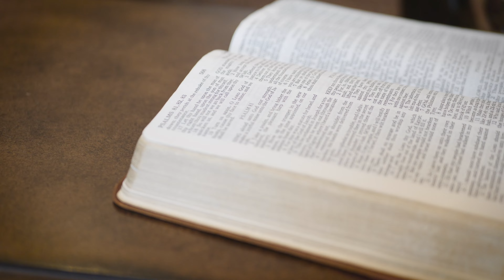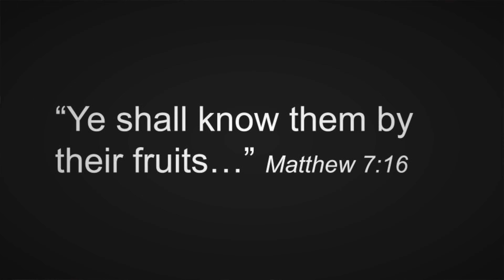What if you could see people like God sees people? What would it look like? - Object Lesson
Coming up with object lessons that can be applied in real life is a creative way to help the message resonate with the listeners. This can also be used as a sermon illustration. Enjoy!

Taken from the passage where Jesus healed the blind man. When Jesus asked what he saw, this was his response, "And he looked up, and said, I see men as trees, walking." (Mark 8:24) So, did Jesus make a mistake? Why didn't he see clearly the first time? Or did he...watch to see!

OBJECTS NEEDED:
1 tree (preferably fake)

ABOUT ME
My name is Jonathan Wells. I have been working with youth for years. I hope the content is helpful!